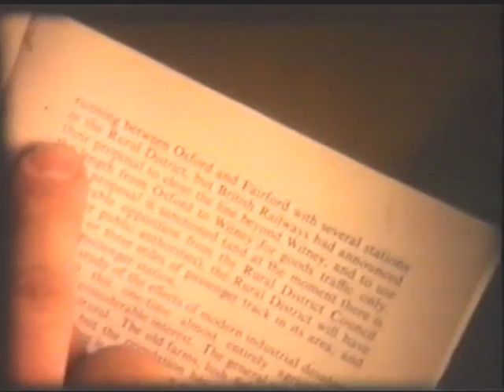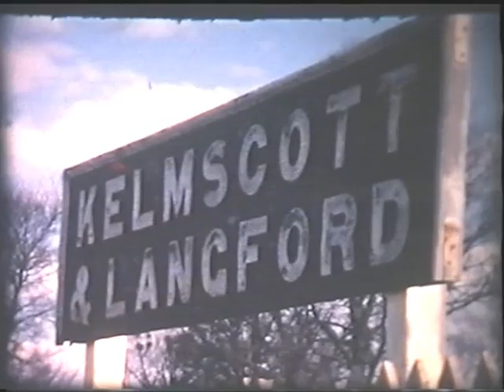Branch Line Journey. A film of one of the last steam trains on the Witney to Fairford railway.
A cine film by my father showing family members travelling on one of the last trains on the Witney to Fairford line in 1961. The line closed in 1962 (see the other film). Film composed, scripted and filmed by my father who loved making movies. Hope you enjoy the film.